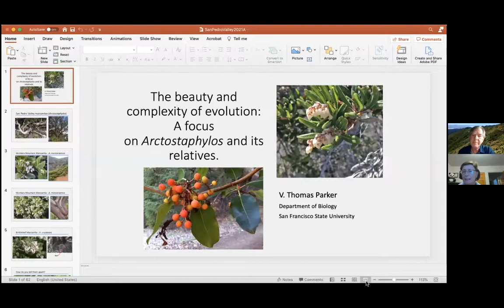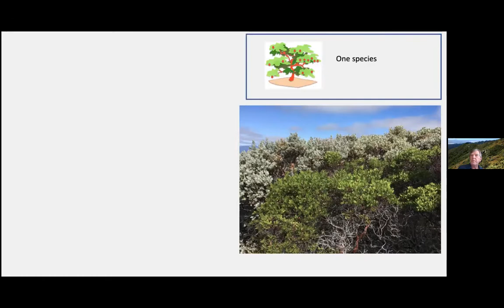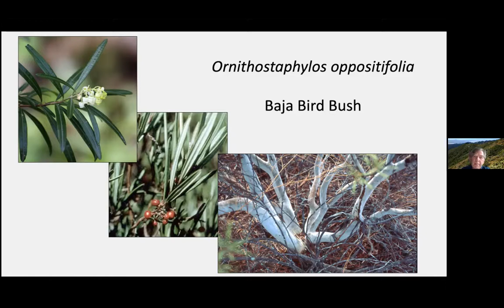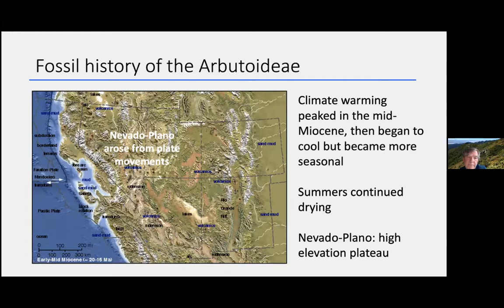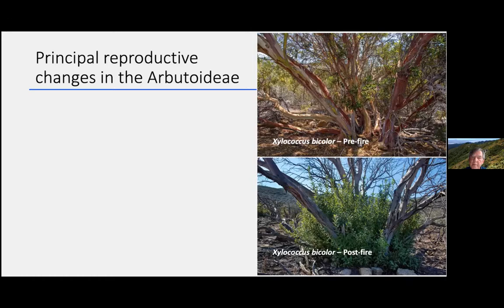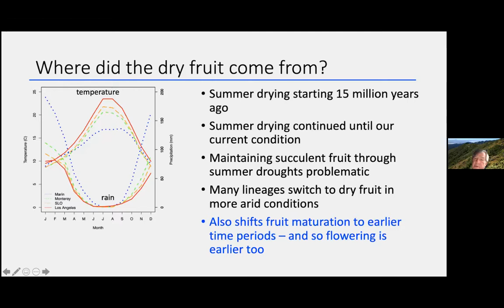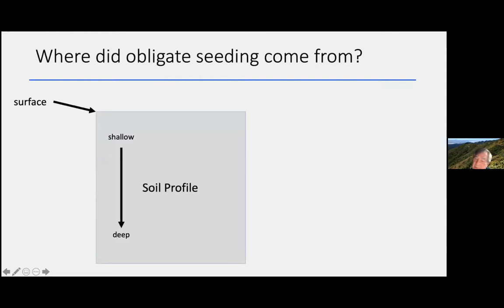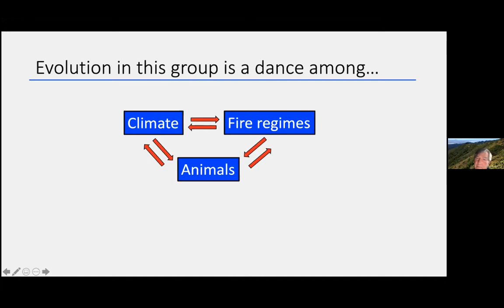The beauty and complexity of evolution: A focus on Arctostaphylos and its relatives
Dr. Tom Parker discusses manzanitas and their relatives with an emphasis on evolution. The talk involves several quite different processes such as fire, drought, animals, and hybridization, among others. According to Dr. Parker, differences among species have a great deal to do with the climates they live in, how they respond to fire, and their interactions with animals and not with the shape or color of the flowers. This was a zoom webinar hosted by the Friends of San Pedro Valley Park, Pacifica.